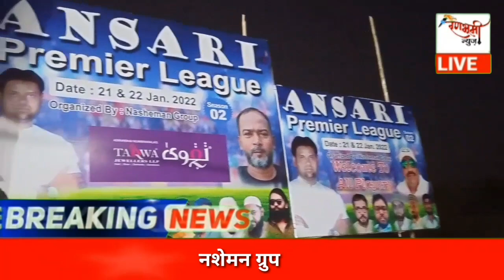Mumbra , Nasheman Groups Organised Ansari Premier League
मुंब्रा मैं क्रिकेट को बढ़ावा देने और नवजवानों को नशे से दूर रक्खने के लिए क्रिकेट का आयोजन किया गया

नशेमन ग्रुप ने अंसारी प्रीमियर लीग सीजन 2 के आयोजन किया

Cricket#mumbra#sports#